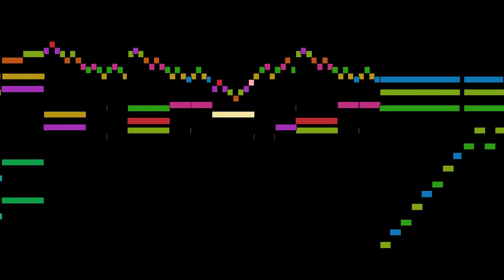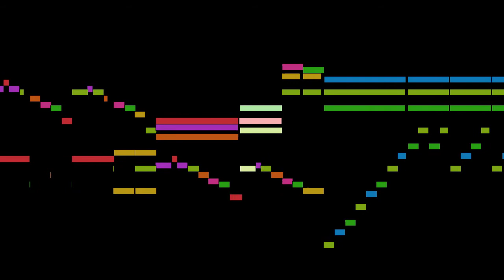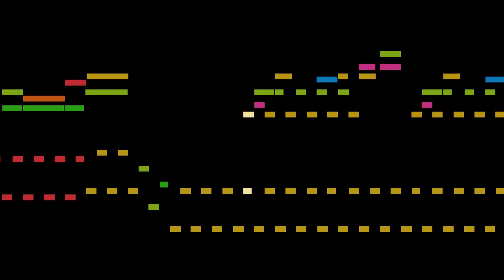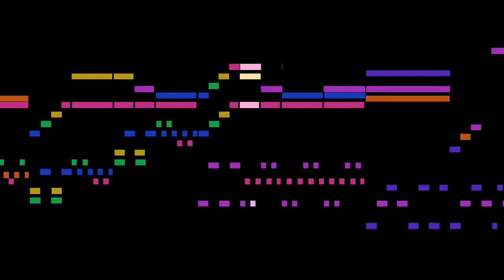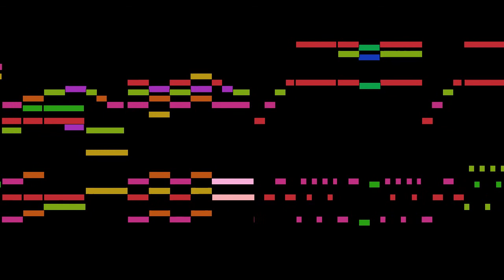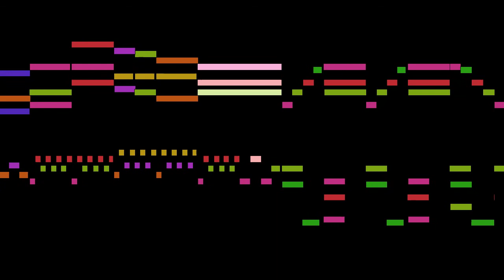Vilarroig - II. Maestoso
An animated score of "II. Maestoso", from 3 Piano Sonatas, by Vilarroig.